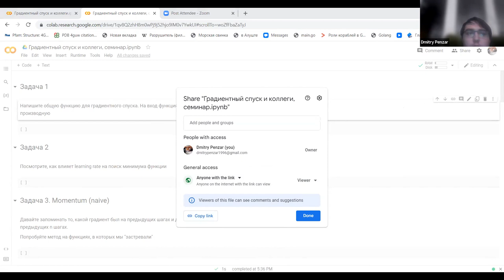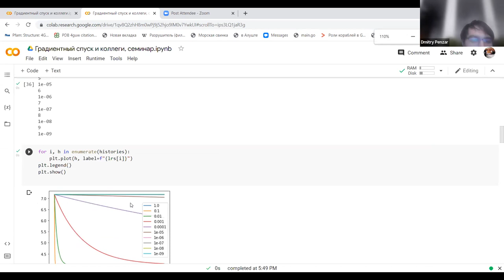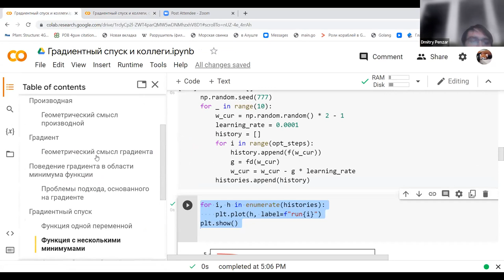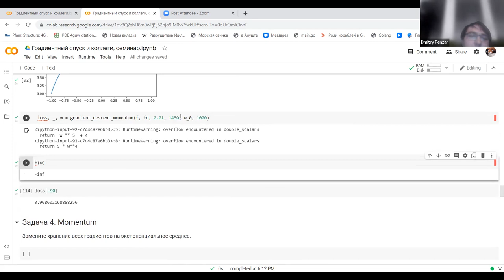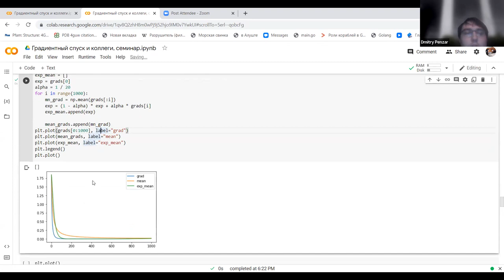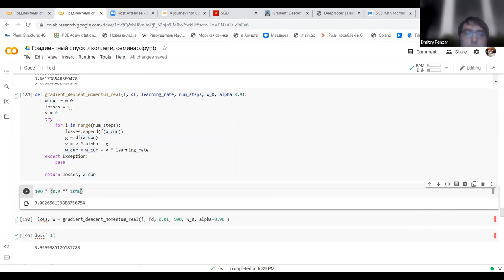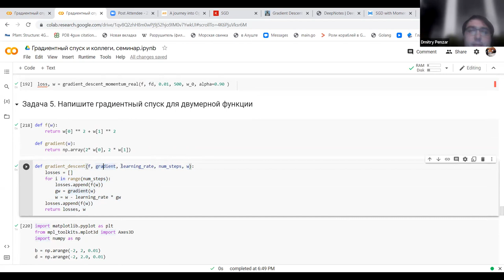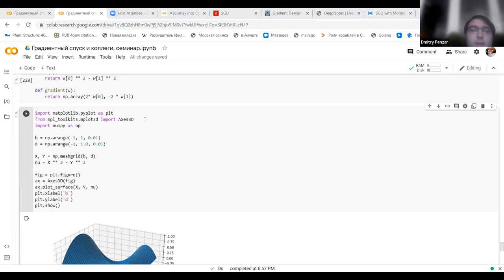Прикладная математика для машинного обучения Введение в алгоритмы Семинар 5